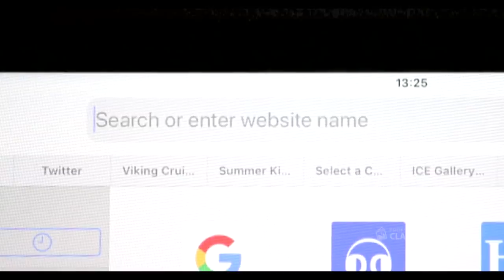Secret K-6 math resource for 2019: Video #4 of 4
Top secret math resource video #4: Open the secret design.

We are developing a totally new resource to teach Year 3-5 mathematics, launching on 2 January 2019.

Go to blitzitmaths.com to sign up for early bird notifications as they are released.